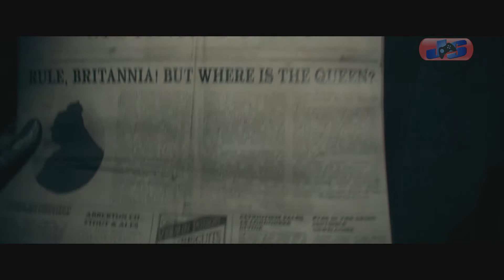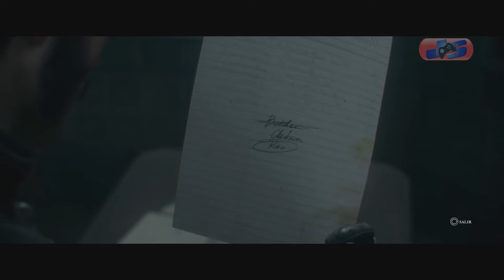The Order 1886 – Guía, coleccionables y trofeos 100% N° 06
Bienvenidos a la Guía del juego The Order 1886, sexta parte.
Donde recorreremos este juego disfrutando de la historia y sus cinemáticas, además ubicaremos todos los objetos escondidos, así como sus secretos y todos los trofeos para obtener el trofeo platinium terminando este juego al 100%

COLECCIONABLES:
CAPITULO III
• Periódico N° 04: 02:05 (¡Gobierna Bretaña! ¿Pero dónde está la Reina?)

CAPITULO IV
• Articulo N° 02: 17:00 (Cadáver)
• Documento N° 08: 17:35 (Hoja de recepción)
• Articulo N° 03: 22:45 (Puertas de celdas)